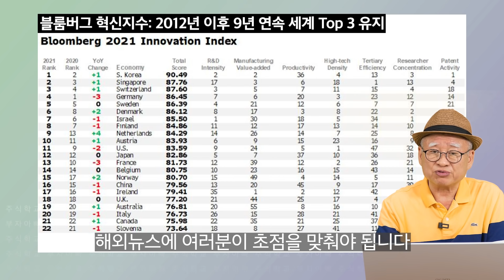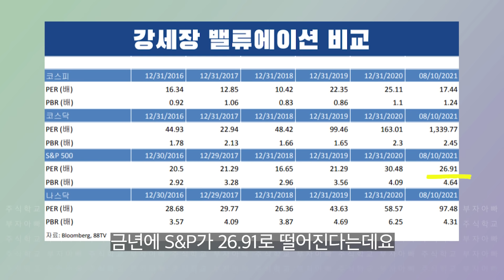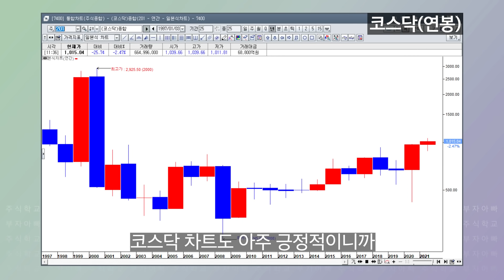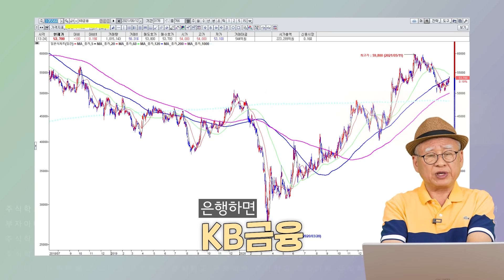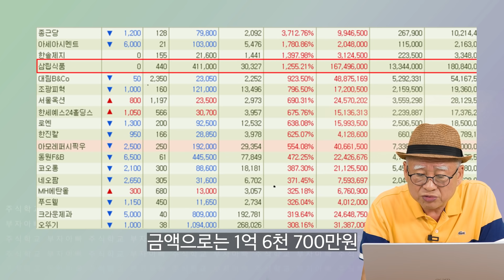[격언으로 배우는 주식시세] 조정=위기는 기회다 l 여름 조정에 담을 종목은?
[격언으로 배우는 주식시세] 조정=위기는 기회다 ㅣ 여름 조정에 담을 종목은?

00:00 인트로
00:44 블룸버그 혁신지수
01:43 전 세계 가장 혁신적인 경제 국가 Top 60
01:59 강세장 밸류에이션 비교
02:24 서점에서 알 수 있는 위험 신호
03:02 코스피(연봉)
03:57 코스닥(연봉)
04:43 코스톨라니 달걀 모형 이론
05:36 부자아빠 추천 업종
06:11 팜시스템 계좌 수익률

부자아빠의 저서를 읽으며 배우는 주식기초강의
참고📖: 주식 투자로 성공한 부자아빠의 [부자아빠 무작정 따라하기]

팜시스템 강의실 88TV
모바일웹 - 검색포탈에서 88TV 검색
어플리케이션   구글앱  -  88TV검색 , 애플앱스토어 -  88TV검색